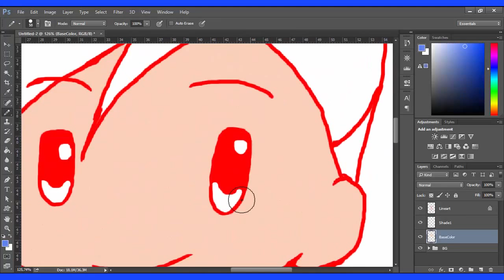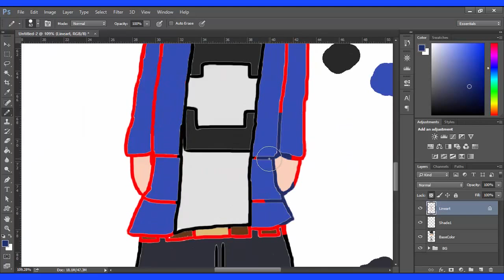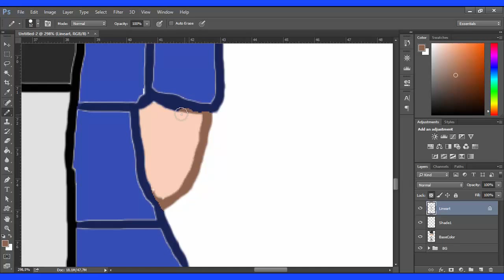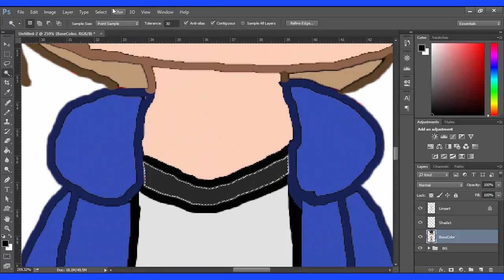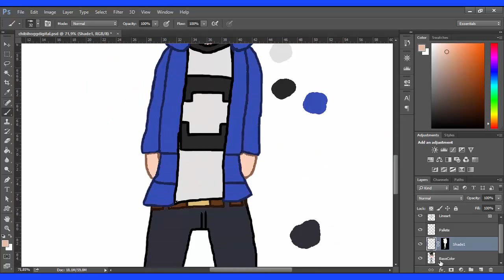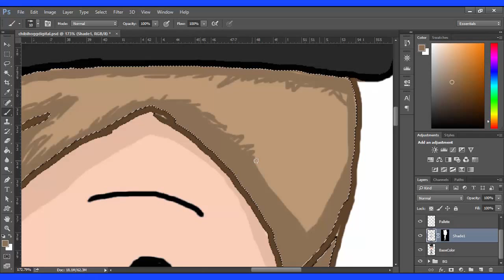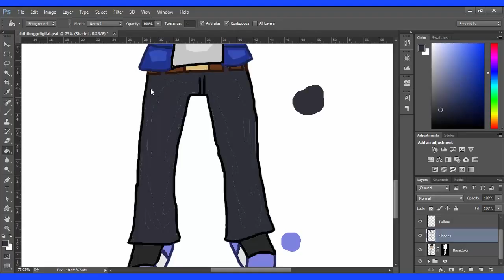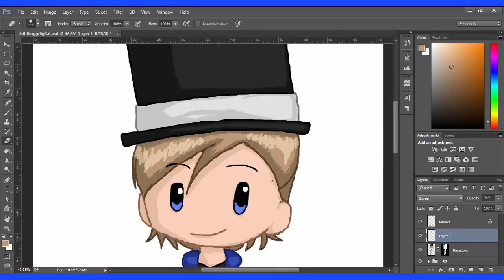Speed Art - Chibi Hogg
Olá mundo!
Desta vez a speed art é de um desenho estilo chibi do meu avatar, espero que gostem!

As músicas utilizadas são do album Maverick Rising (recomendo muito a baixarem!), feito por vários artistas diferentes
As músicas são :

02. WillRock - Super Fighting Robot X
11. The OverClocked Plaid Muffins - Tuck 'n Roll

Quer me ver feliz?

Me adicione na Live: TheHogguinho
Skype: mrhogguingson